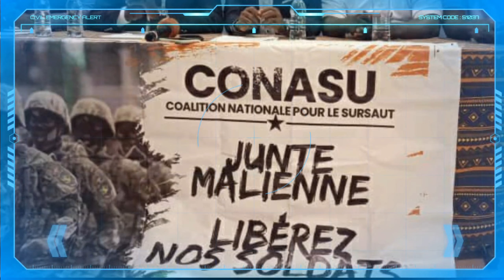Mali-Russie : le Colonel Assimi Goïta bientôt en Russie sur invitation de Vladimir Poutine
Le président Vladimir Poutine et le Colonel Assimi Goïta ont eu un important entretien téléphonique ce jour.
Au menu de la discussion entre Assimi Goïta et Vladimir Poutine, le renforcement des relations bilatérales entre les deux pays. Poutine en a profité pour adresser une invitation à son homologue malien.

Vladimir Poutine invite le Colonel Assimi Goïta à une importante rencontre en 2023. Cette grande rencontre qui se tiendra à St-Pétersbourg regroupera de nombreux invités triés sur le lot. L’invitation personnelle de Poutine au Colonel Assimi Goïta est une marque d’attention particulière. Elle dénote du renforcement des relations entre Moscou et Bamako.

les deux hommes ont évoqué des questions d’actualité relatives à la poursuite du développement des relations bilatérales
En plus des questions politiques, les deux hommes ont évoqué des questions d’actualité relatives à la poursuite du développement des relations bilatérales, notamment dans le domaine commercial et économique, ont été abordées à ce sujet, l’initiative de la Russie de faire don aux pays dans le besoin d’environ 300 000 tonnes d’engrais bloquées dans les ports européens en raison de sanctions illégitimes a été notée.

Poutine appelle Assimi Goïta
L’intention mutuelle de renforcer davantage la coopération russo-malienne dans le domaine de la sécurité afin d’éradiquer les groupes terroristes sur tout le territoire du Mali a été confirmée  affirme aussi l’Ambassade de Russie à Bamako. Dans ce partenariat gagnant-gagnant, la Russie veut poursuivre les discussions avec le Mali.